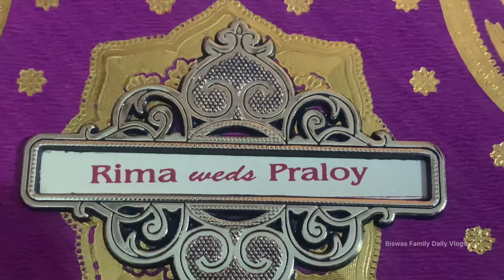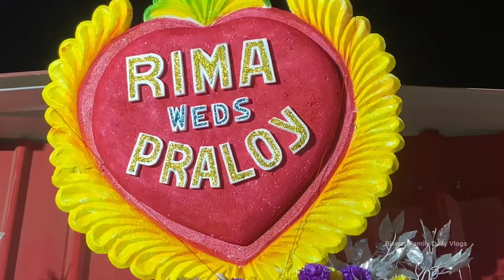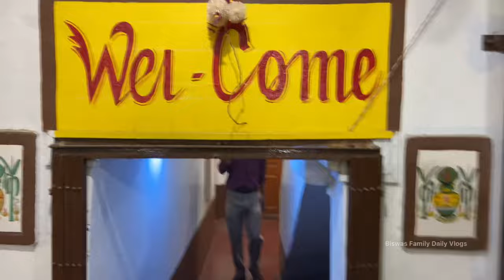দিদির বিয়েতে কেমন মজা করলাম😍 Bengali wedding video